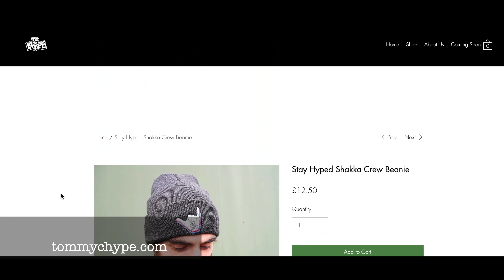THIS FLOW LINE IS A WORK OF ART!! 🔥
So i was planning to have a week off uploading this week but decided to get out and mess around on a local berm trail! Turned out to be good fun with the usual antics and me playing class clown.

New upload's FRIDAYS at 6pm.

Follow the socials @tommyhypemtb @TommyCHype

As always stay hyped till the next one! Yeowww!